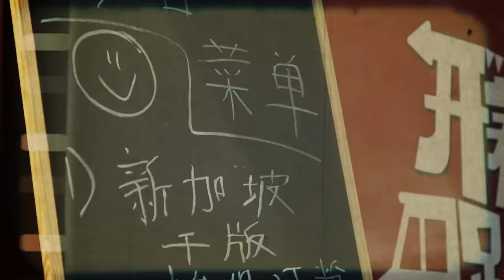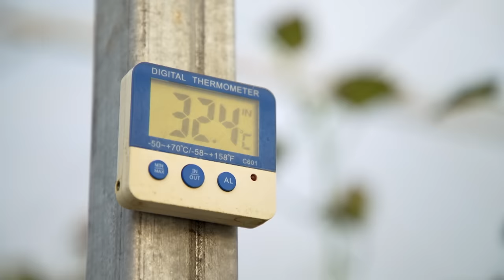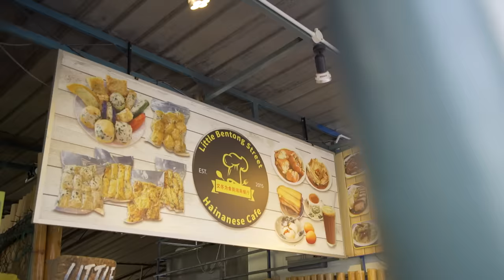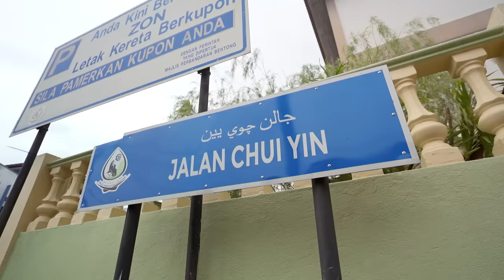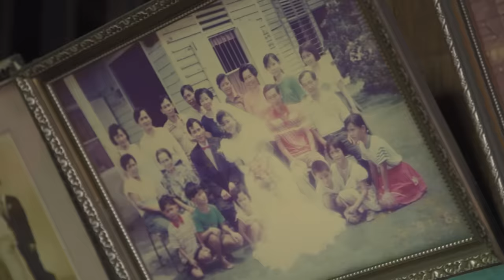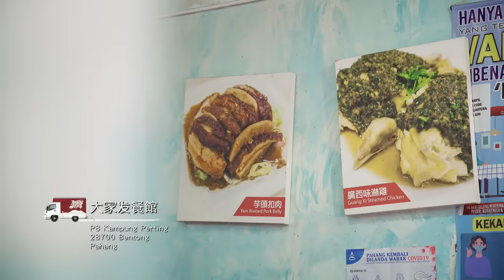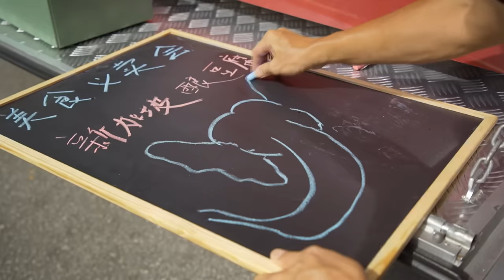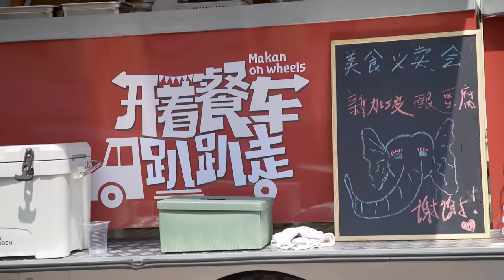Makan On Wheels 开着餐车趴趴走 EP8 - Bentong, Pahang to taste Yong Tau Foo!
The trio camps at Bukit Tinggi, searches for the Bentong ginger and netted honeydew in Bentong. They visit an elephant conservation centre and taste local Guangxi stuffed tofu, recommended by MP Lee Chee Leong. The culinary exchange turns into a fundraising event for the elephant conservation centre. 文冬，肥沃的农业之地。三人先在武吉丁宜，体验田园露营、寻找文冬姜和网纹蜜瓜。接着，他们参观大象保育中心，并在议员李政贤引路下，品尝文冬的广西酿豆腐。这一站，改以义卖形式交流美食，为大象保育中心筹款。